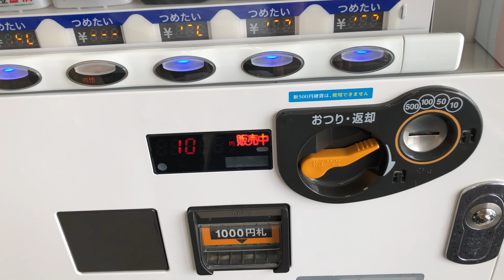【茨城県 水戸市】ロゼオ 水戸 自動販売機（現金で支払い）